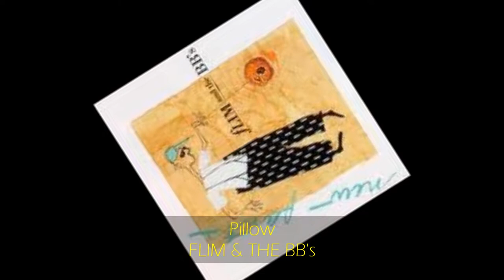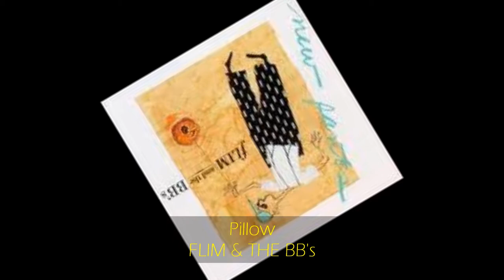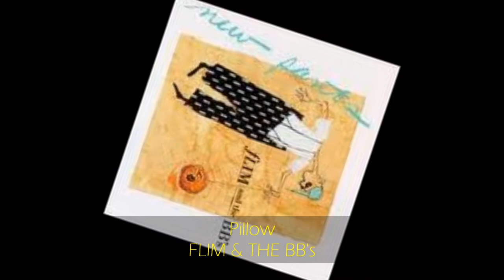Flim & The BB's - PILLOW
from NEW PANTS